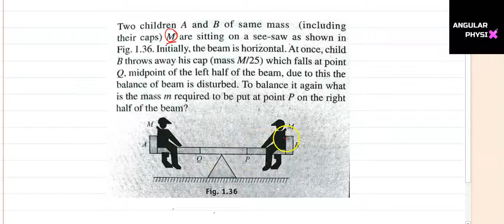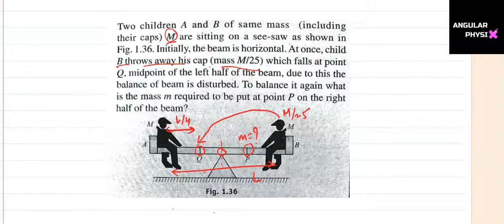Two children A and B of same mass (including their caps) M are sitting on a see-saw as shown in Fig.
Two children A and B of same mass (including
their caps) M are sitting on a see-saw as shown in
Fig. I .36. Initially, the beam is horizontal. At once, child
B throws away his cap (mass M/25) which falls at point
Q, midpoint of the left half of the beam, due to this the
balance Of beam is disturbed. To balance it again what
is the mass m required to be put at point P on the right
half of the beam?

class 11th
JEE Mains